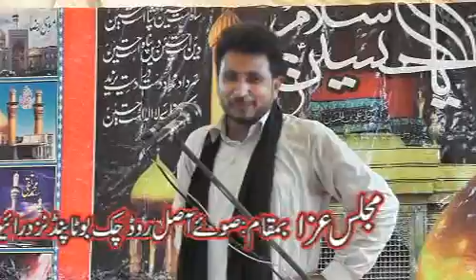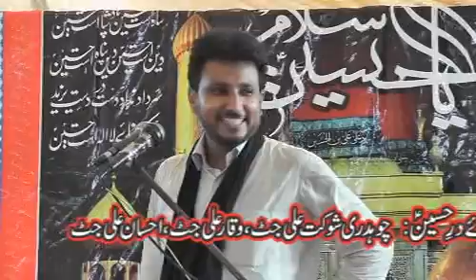Zakir Syed Irfan Sabir Watna Waqia Janabe Hore as Chak Boota Raiwend Lahore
Zakir Syed Irfan Sabir Watna  Waqia Janabe Hore as Chak Boota Raiwend Lahore Salana Majlis aza